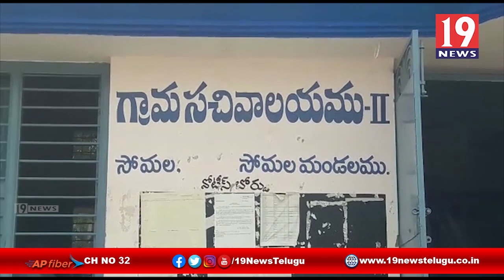గ్రామ సచివాలయం లో తనిఖీలు నిర్వహించిన CMD హరినాధ్ రావు - చిత్తూరు జిల్లా